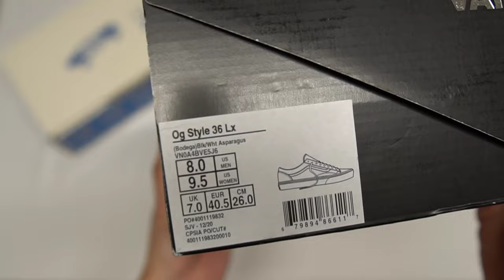Is it an Old Skool or a Style 36?!?!? How to tell the difference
How do you know if its an Old Skool or Style 36?
Let me show you in this video! And dont forget about the on-feet video at the end where I will be quizzing you all if I am rocking an Old Skool or Style 36. 🙏🙏🙏
Pairs in this video:
Undefeated
Bodega
Hot Rod LA
Size?
Notre
Red Dahlia
🎧 by: Prod.yan
🎵: Deity and Psychotic
Instgram: VANSDAD